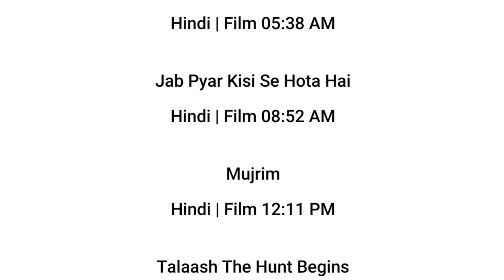17 OCTOBER 2024 | COLORS CINEPLEX BOLLYWOOD SCHEDULE